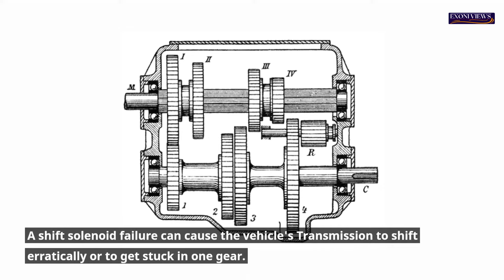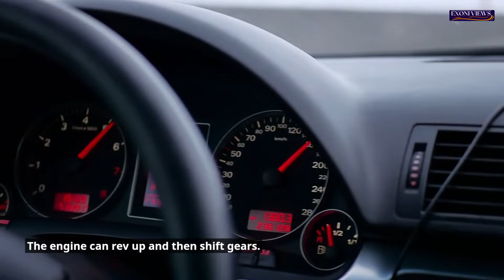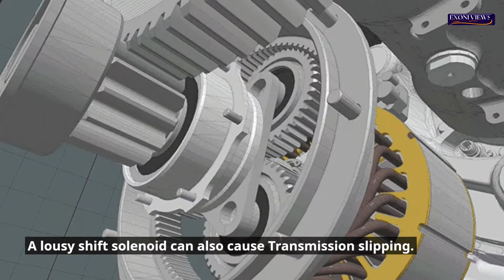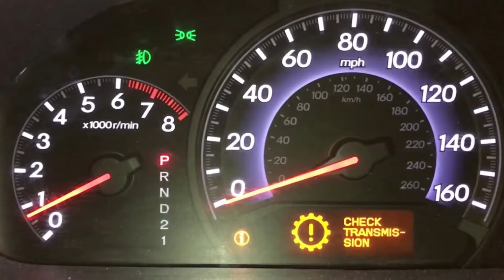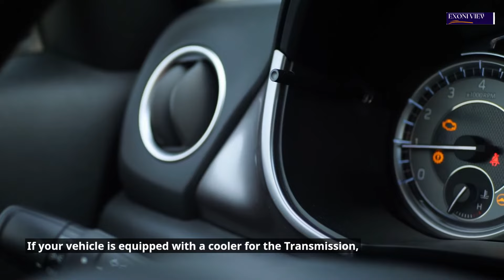Unveiling the Fascinating Causes and Symptoms of the Elusive Bad Shift Solenoid."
Causes and Symptoms of Bad Shift Solenoids
If your Transmission begins to stall, slip or make strange noises, it could be time to change the shift solenoid. The shift solenoid is responsible for various issues, including losing power and hesitation while accelerating. This video will show you how to replace a failed shift solenoid.
A lousy shift solenoid can cause problems shifting gears. It includes delayed shifts, transmission slippage, and your vehicle stuck in one gear. It is vital to change the transmission fluid, but one thing you mustn’t forget look out for is shift solenoid. The repair costs are high.
What is a shift solenoid?
The shift solenoid controls the transmission fluid flow in your vehicle. The shift solenoid is usually found in the Transmission. It operates by hydraulic pressure. It's responsible for disengaging and engaging the transmission gears. A shift solenoid, to be precise, is a type of electrical switch that controls the shifting of gears on a vehicle. The shift solenoid is a crucial component of an automatic transaxle. It controls the flow of fluid in the Transmission and regulates pressure.
The hydraulic fluid pressure drops to its lowest level when the Transmission is set in "park" (or "neutral"). Hydraulic fluid pressure increases behind several check valves as the transmission shifts into gear. The increase in hydraulic pressure activates shift solenoids which engage clutches and bands. Shift solenoids may fail for a variety of reasons. These include worn seals or O rings, dirt in the fluid, or loss of hydraulic pressurization. A shift solenoid failure can cause the vehicle's Transmission to shift erratically or to get stuck in one gear.
Symptoms Of A Bad Shift Solenoids. Some symptoms indicate a shift solenoid problem.
1. Delayed Shifting. Delayed shifting is one of the symptoms most commonly associated with a bad solenoid. It can occur when the shift solenoid does not open or close properly. It prevents the Transmission from changing gears at the right time. The engine can rev up and then shift gears. It can cause slipping or jerking.
2. Overheating Transmission
The Transmission can overheat if the shift solenoid does not work correctly. Suppose the fluid in the Transmission is not flowing correctly through the shift solenoid. In that case, this can cause the Transmission fluid to overheat. It can damage Transmission components if the fluid in the Transmission gets too hot.
3. Transmission Fluid Leak. A lousy shift solenoid can also cause transmission fluid to leak. It can occur when the shift solenoid does not seal properly. Transmission fluid can leak, resulting in low levels of transmission fluid.
4. Strange Engine Noises. It could be that your engine is making strange noises. This could indicate a defective shift solenoid. The noises may include whining or grinding. It is essential to have your vehicle inspected by a professional as soon as you hear any of these sounds.
5. Transmission Slippage. A lousy shift solenoid can also cause Transmission slipping. When the shift solenoid does not work correctly, the Transmission may not be able to change gears as it should. The engine can rev up even if the vehicle is not moving.
6. Stuck in a gear. If the shift solenoid fails, the vehicle can become stuck in a single gear. The shift solenoid may not be engaging or disengaging transmission gears correctly.
7. The Check Engine Light. The dashboard check engine light is another sign that something is wrong. The shift solenoid has likely failed. You will see the P0700 code if you use an OBD-II Code Reader or visit your local professional to perform a diagnostic. P0700 codes can also be caused by transmission fluid levels and broken wires that connect TCM and ECM. Contact your local expert for a cost-effective diagnosis and repair.
8. Check the transmission light. You may have a different transmission control light instead of a check engine light in your car. You can narrow down your problem to Transmission. The shift solenoid can easily be replaced or adjusted to fix these problems. If the issue is severe, the Transmission might need to be replaced completely.
How To Replace Bad Shift Solenoids
Getting your shift solenoid checked by a qualified technician as soon as you suspect a problem is vital. If you confirm that you need to replace the shift solenoid, follow these steps.
1. Set the parking brake and park the vehicle on a flat surface.
2. Disconnect the negative cable from the battery.
3. Remove the transmission pan.
4. Drain the transmission fluid.
5. Remove the wiring harness for the shift solenoid.
6. Remove the shift solenoid.
7. Connect the wiring harness to the Transmission after installing the new shift solenoid.
8. Install the transmission pan, and refill the transmission fluid.
9. Check for leaks by reconnecting the negative battery cable and starting the engine. We still r